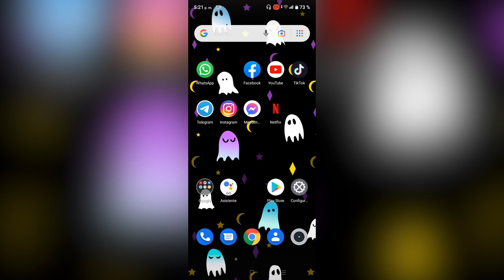Como PASAR TU CUSTOM HUD de FREE FIRE a FREE FIRE MAX // COMO GUARDAR Y RESTAURAR TUS CONTROLES